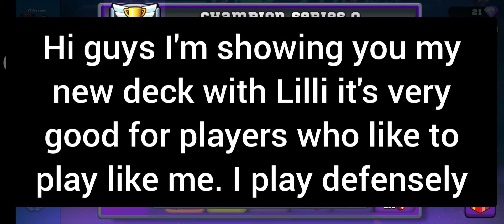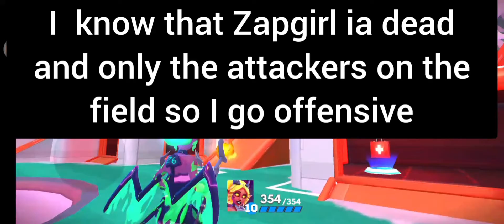My new defensive main Devk with Lilli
I hope you enjoyed it. Write me Ideas